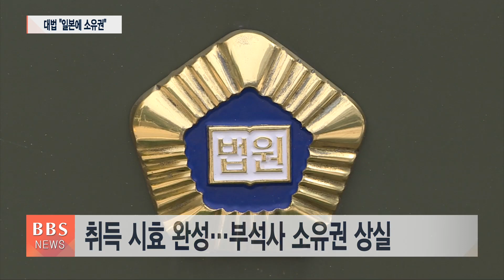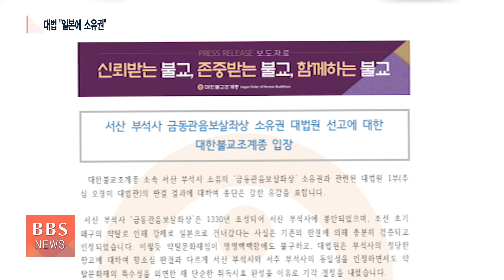[BBS뉴스] 대법원 “부석사 고려불상 소유권은 일본”...불교계 “야만적 판결”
왜구에 빼앗겨 일본으로 건너갔다가 절도범에 의해 국내로 밀반입된 서산 부석사 고려불상의 소유권이 일본 사찰에 있다는 대법원의 최종 판결이 나왔습니다.

일본 민법 기준으로 해당 사찰 점유 기간이 취득시효를 넘겼다는 게 주된 이유인데, 우리 불교계는 강력 반발하면서 이제는 정부가 불상 환지본처에 적극 나서야 한다고 촉구했습니다.

류기완 기자입니다.